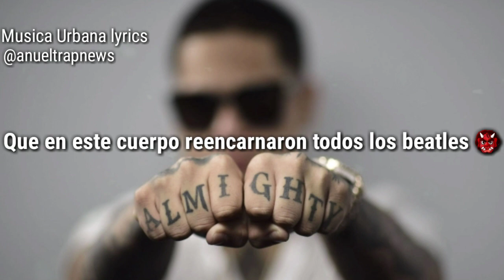Anuel AA & Almighty Armao 100pre andamos RMX 2 (estado para whatsapp) leer descripcion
♦️Instagram como @anueltrapnews

Paso los vídeos x Ahí 👆

Creado por - Luis Velazquez✔

Musica Urbana lyrics